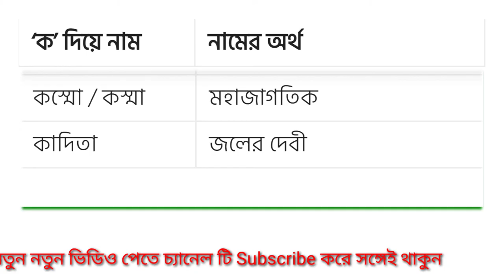ক অক্ষর দিয়ে বাঙালি মেয়েদের নাম ও অর্থ q.k letter bangla new names 2022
ক অক্ষর দিয়ে বাঙালি মেয়েদের নাম ও অর্থ

‘ক’ দিয়ে নাম নামের অর্থ
কৃপা =উপকার, দয়া, ভগবানের আশীর্বাদ
কলিকা= কলি, ফুলের কুঁড়ি
কায়রা =শান্তিপূর্ণ, অদ্বিতীয়
কিঞ্জল =নদীর তীর, জ্ঞানের গঙ্গা
কোমলা= নমনীয়, সুন্দর
কোয়না= কোকিল, এক নদীর নাম
কাব্যা =কবিতা, কবির রচনা
কেতকী= একটি ফুল
কৃতিকা= একটি নক্ষত্র
কাঙ্ক্ষা =ইচ্ছা, মনকামনা
কলি =ফুলের কুঁড়ি
কাশ্মীরা =কাশ্মীরে থাকে যে
কৃষ্ণা =রাত, শান্তি
করীনা =শুদ্ধ, নির্দোষ, নিষ্পাপ
কবিতা =কবির রচনা
কাজল =চোখের কাজল, কালো বর্ণ
করিশ্মা= জাদু, চমৎকার
কাম্যা =সুন্দর, পরিশ্রমী, সফল
কিয়ারা =স্পষ্ট, উজ্জ্বল
কৌমুদী =চাঁদের আলো, পূর্ণিমা
কুসুমিতা =ফুটেছে এমন ফুল
কুশাগ্রী =বুদ্ধিমান
কুনিকা =ফুল
কুন্দা =একটি ফুল
কস্তূরী =সুগন্ধ, হরিণের নাভির কাছে থাকা সুগন্ধি বস্তু
কপিলা =একটি দৈবিক গাভী, পুরাণে দক্ষ প্রজাপতির একজন কন্যা
কুমুদিনী =সাদা পদ্মে পূর্ণ পুকুর
কুমকুম =সিঁদুর, লাল রং
কৃষিকা =লক্ষ্য পর্যন্ত পৌঁছাতে কঠিন শ্রম করে যে
কৃপী =মহাভারতের কৃপাচার্যের বোন এবং দ্রোণাচার্যের স্ত্রী
কিশোরী= অল্পবয়স্কা
কাদম্বরী= একটি উপন্যাস
কৌষিকী= দেবী দুর্গার একটি নাম, রেশম দিয়ে ঢাকা
কৃষ্ণবেণী= নদী, কালো চুলের বেণী
কীর্তিকা =প্রসিদ্ধ কাজ করে যে,প্রতিষ্ঠা করে যে
কাঞ্চন =সোনা, ধন, উজ্জল
কাঁকন =হাতে পরার গহনা
কমলিনী= পদ্মে অধিষ্ঠান করে যে, দেবী সরস্বতী, দেবী লক্ষ্মী
কান্তা =সুন্দর, কান্ত রূপ যার
কান্বী =বাঁশি, রাধার নাম
কথা কথা বলা, বার্তা
কেনিশা= সুন্দর জীবন
কেরা= শান্তিপূর্ণ
কীর্তনা= ভজন, পূজার গান
কাহিনী= গল্প, উৎসাহী
কায়া= শরীর, বড় বোন
কামদা= উদার, ত্যাগী
কৌশিকা =ভালোবাসা ও স্নেহের ভাবনা
কাত্যায়নী =দেবী পার্বতীর রূপ
কাশবী =উজ্জ্বল
কঙ্গনা =হাতে পরা হয় এমন অলঙ্কার
কামেশ্বরী= ইচ্ছা পূরণ করে যে দেবী, দেবী পার্বতী
কমলা= দেবী লক্ষ্মী
কমলাক্ষী= পদ্মের মতো সুন্দর চোখ যার
কামাখ্যা =দেবী দুর্গা
কালিন্দী =একটি নদী
কলাপী =ময়ূর
কাদম্বিনী= মেঘের মালা
কুজা =দেবী দুর্গা, নাটক
কল্পা =চিন্তা, কল্পনায় থাকে যে
কল্পনা =চিন্তা, কল্পনা করা
কাশী =একটি পবিত্র শহর
কুহেলী =কুয়াশা
কনক =সোনা দিয়ে তৈরি
কুহু= কোকিলের মিষ্টি ডাক
কামিনী= সুন্দর মহিলা
কাব্যাঞ্জলি= কবিতার অঞ্জলি
কণিকা= ছোট কণা
কোকিলা= কোকিল, যার গলার স্বর মিষ্টি
কল্পকা =কল্পনা করা
কমলজা= পদ্ম থেকে তৈরি হওয়া
কনকপ্রিয়া= ভগবানের প্রতি প্রেম আছে যার
কাক্ষী =সুগন্ধ, অরন্যে থাকে যে
কলিনী =ফুল
কাঞ্চী =একটি কোমরবন্ধ, আয়নার মতো স্বচ্ছ
কদম্বী =মেঘ, কমলা রঙের ফুল
কঙ্কণা =যার সঙ্গীতের শক্তি রয়েছে, সঙ্গীতের দেবী, একটি হাতবন্ধনী
কোয়েল =কোকিল
কৃতি =সৃষ্টি, সুন্দর শিল্পকলা
কুমুদ =পদ্ম ফুল
কাবেরী =একটি নদী
করবী =একটি ফুল
কেসরী =কেসরের মতো রং যার
করুণা =দয়া, মায়া
কাজরী =এক ধরণের গান, দেবী পার্বতী
কাকলী =ভোরবেলায় পাখির ডাক
কালীকা =দেবী কালী
কৌশালী =দক্ষ, নিপুণা
কৈনাত= বিশ্ব, পৃথিবী
কলীলা= প্রিয়
কুসুম= ফুল
কুঞ্জা= লুকিয়ে থাকা ধন, গুপ্তধন
কিরণ= আলো
কিরণদীপা= আলোয় পূর্ণ প্রদীপ
কামেলী= মৌমাছি
কাশিরা= আনন্দ দেয় যে
কাশফি= উন্মোচন করা
কাশভি= জ্বলজ্বল করা, সুন্দর
কৌসের= স্বর্গের নদী
কাজু= মিষ্টি দেখতে মেয়ে
কিজা =ছোট্ট বেড়াল
কাফিয়া= কবিতা
কহসা= ঐতিহাসিক মানুষ
কাইনা =নেত্রী, ভগবানের সৃষ্টি
কাইমা =অমর
কাইজি= সুন্দর
কালমা= মৃত্যুর দেবী
কোহিনূর= সুন্দর, বিখ্যাত হীরা
কারীন= বিশুদ্ধ, পবিত্র নারী, কুমারী
কেদমা= পূর্ব দিকে
কাজমা= উদার, মহৎ
কমলনীত= স্বাধীনতা, সাহস
কাঞ্চনজোত =সোনালী আলো
কৈরোলিন= খুশী, আনন্দের গান
কেলী= জীবন্ত, উৎসাহে ভরা
কৈরেন= শুদ্ধ, পবিত্র
ক্রিস্টীন =যীশুর অনুযায়ী
কৈলীন =চাঁদ, সুন্দর
কৈমিলী =স্বতন্ত্র
কেটী =নির্দোষ, বিশুদ্ধ
কৈলীশা= ভাগ্যবান নারী
কৈটরিনা= শুদ্ধ
ক্যাসি= সতর্কতা, জাগ্রত, সবল, সজাগ, সাহসী
কস্মো / কস্মা মহাজাগতিক
কাদিতা= জলের দেবী

মুসলিম শিশুর সবচেয়ে জনপ্রিয় ২০টি সুন্দর অর্থবোধক নাম, যার প্রত্যেকটি আপনার পছন্দ হবে…
ত অক্ষর দিয়ে ছেলে শিশুর ১৫ টি ইসলামিক নাম ও অর্থ
ত অক্ষর দিয়ে মেয়ে শিশুর ১০ টি সেরা নাম ও অর্থ
ব অক্ষর দিয়ে ছেলে শিশুর ১০ টি সেরা নাম ও অর্থ
ই অক্ষর দিয়ে ছেলে শিশুর ২০টি ইসলামিক নাম ও